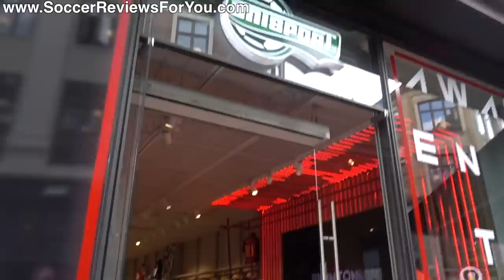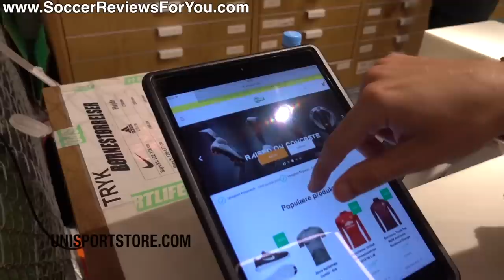TOUR OF THE UNISPORT STORE WITH JAY MIKE!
You guys have been asking for this collab for years, and it finally happened! I made the long trip to Denmark, specifically Copenhagen to meet and make some videos with the boys over at Unisport! In this video Jay Mike gives me the tour of the Unisport Flagship store, which as you'll see, is pretty amazing! Have you ever visited the Unisport store?